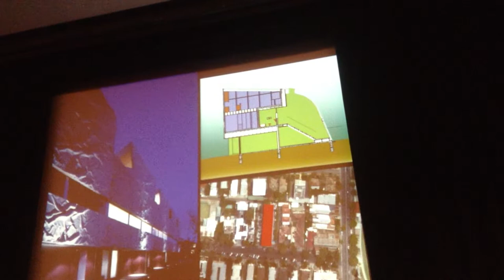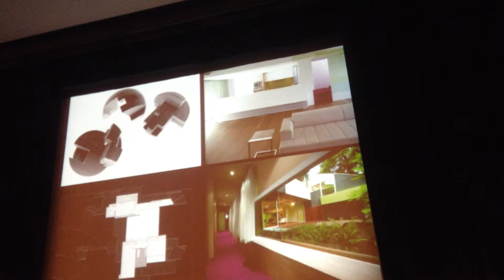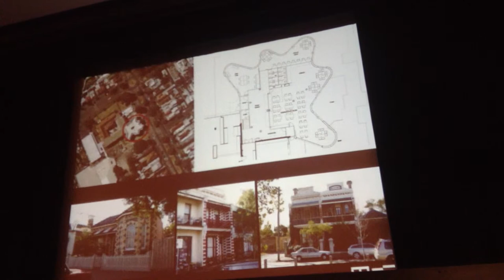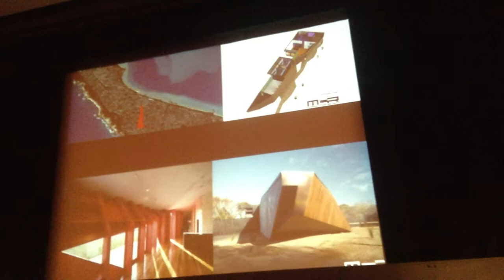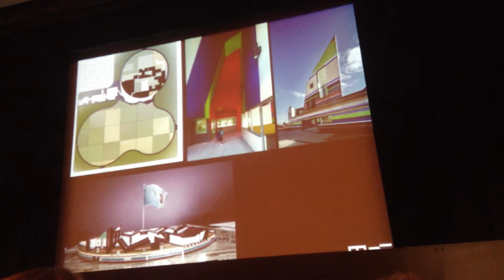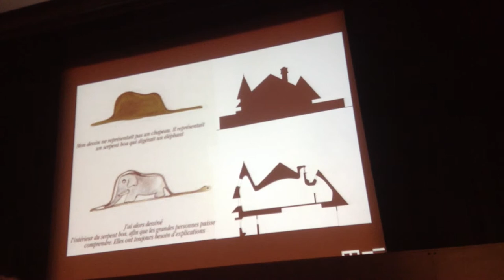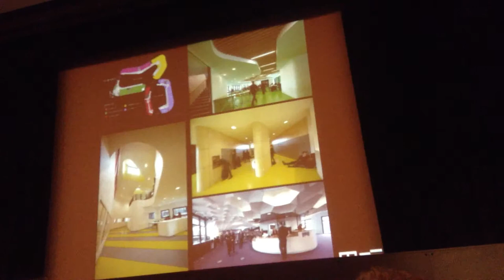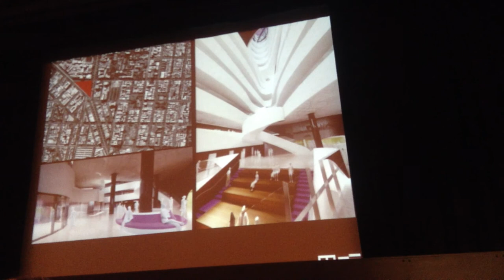designEX Women in Design - Debbie Ryan